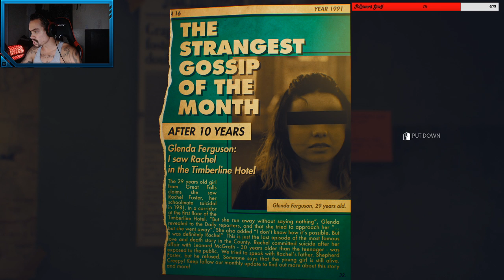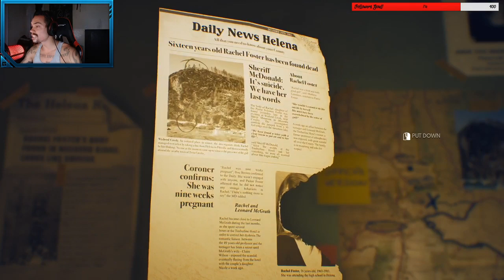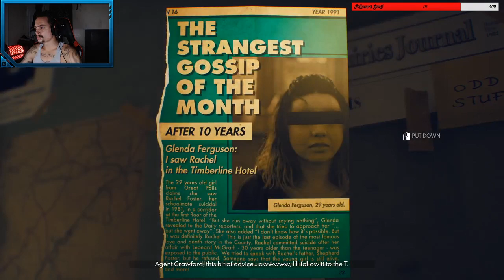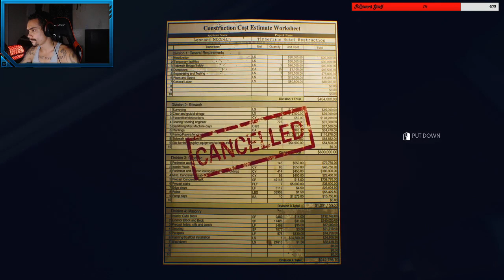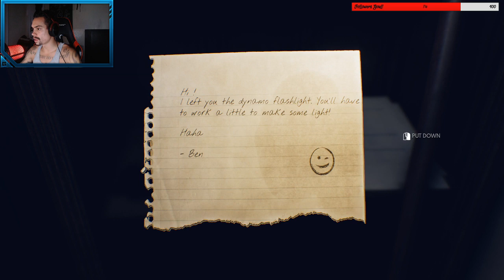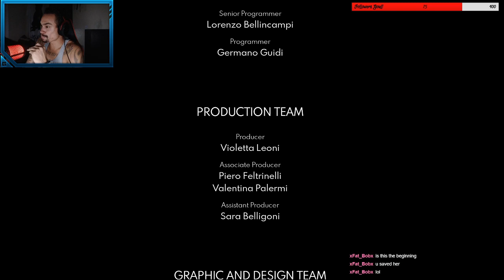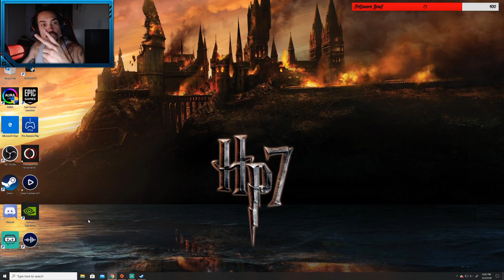heard this hotel was the shit. lets find out.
dynamic__hero finding out the truth about Rachel Foster. The evidence will shock you.